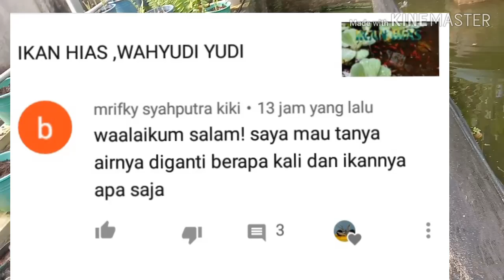Pekarangan sempit masih bisa memelihara berbagai jenis ikan,Wahyudi yudi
Video ini saya buat atas permintaan oleh seorang Subscriber saya menanyakan pergantian air ikan dan ikan apa saja yg saya pelihara,
     dan untuk pergantian air ikan sudah saya jawab langsung lewat sms,untuk jenis ikan yg saya pelihara saya jawab dgn video ini
     pekarangan rumah saya memang sempit tetapi saya masih mengusahakan agar bisa membuat kolam2 kecil yg bisa saya pelihara dgn berbagai jenis ikan,di antaranya ikan gabus,toman,lele,nila,betok,sepat,dan macam macam ikan hias,
       untuk pemberian pakan sering saya lakukan pada pagi dan sore hari menjelang magrib,ikan gabus saya berikan pakan potongan ikan ikan kecil ,untuk ikan toman saya berikan ikan kecil dan cacing air,dan ikan yg lain saya berikan  pajan pelet.
        untuk lebih lengkap dan lebih jelasnya bisa teman teman lihat di video ini,dan sebelumnya saya mengucapakan terimaksih